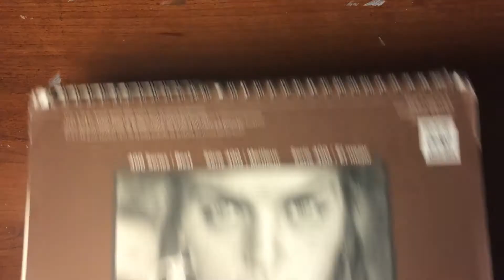Perception: Drawing and Commentary Dealing with Racial Issues and Understanding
Hello everyone! This is a very different type of video for me to create, but it was time for some real talk. Hope you liked it...I did my best to not offend anyone, but I apologize if that somehow happened.